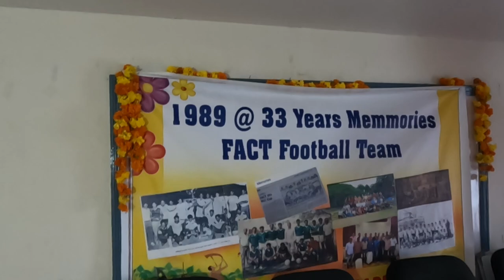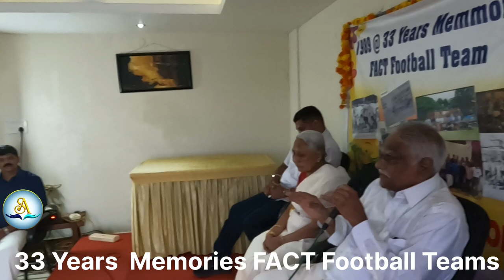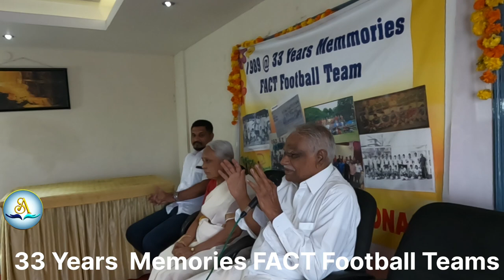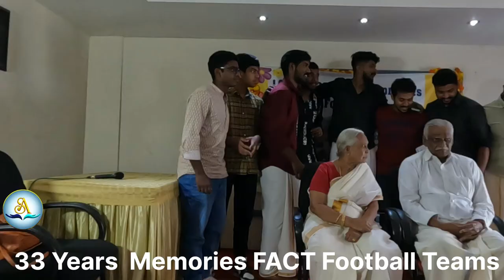Simon Sunder Raj | 1960 Rome Olympics | FACT Football Team | 1989 Batch FACT Team | Onam festivals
The FACT Football team is a well-known football team in India. They have won a couple of tournaments. Some of the FACT players represented Kerala also. 1989 onwards the great coach Olympian Simon Sunder Raj was the coach of the team. He represented India in the 1960 Rome Olympics. He was the coach of the Kerala team when they won the match in 1973 at Maharajas ground, Ernakulam. Now they have gathered with family to celebrate the Onam festival 2022 with their great coach Simon Sunder Raj, at Ernakulam.